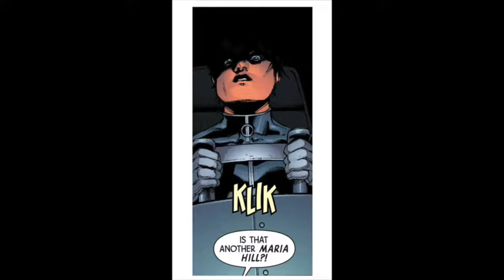Uncanny Avengers #7 - COMICS EXPLAINED